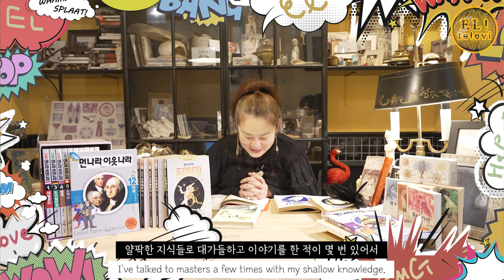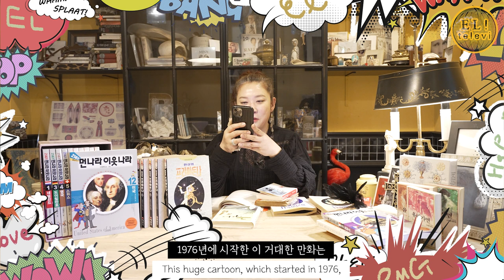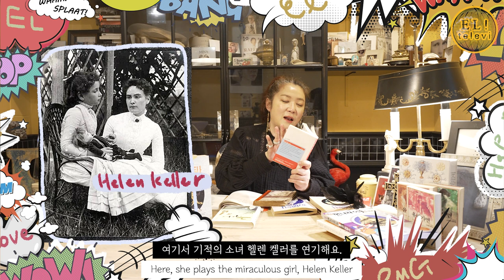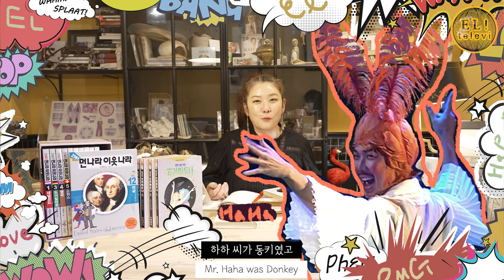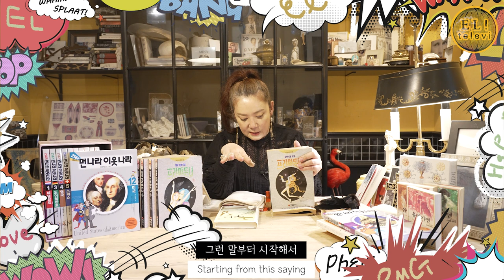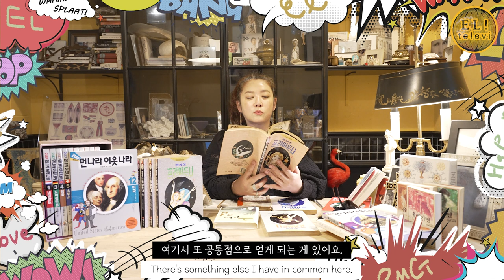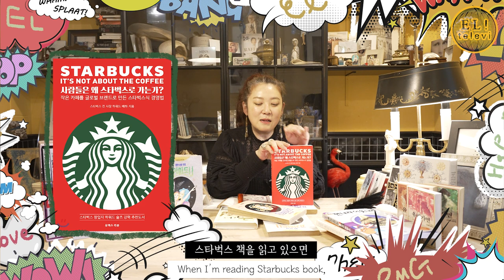[ 서은영의 EL! televi ] #107 만화책 속의 역사와 문화 1 편 / 엘리의 테이스트 가이드!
** 스완(1976 ~ 1981) – 아리요시 교우코 aka 환상의 프리마돈나

** 유리가면(1976 ~ ) - 미우치 스즈에